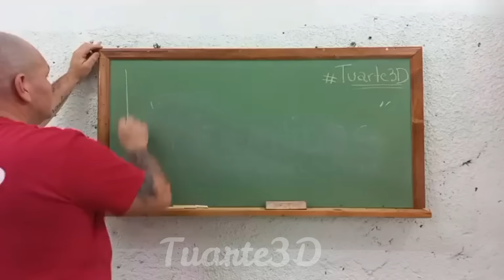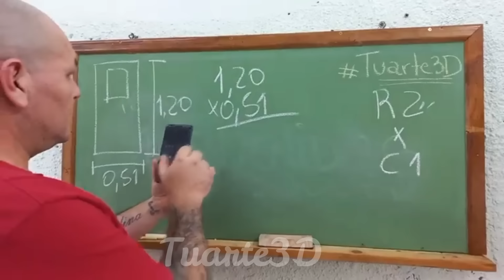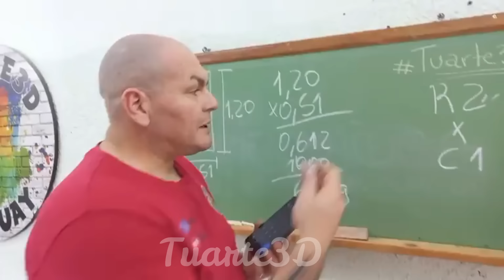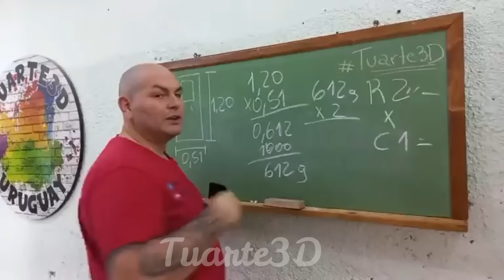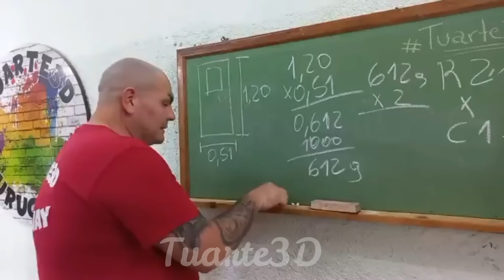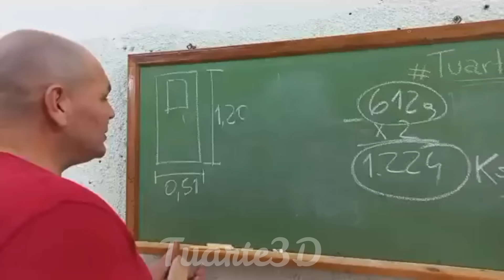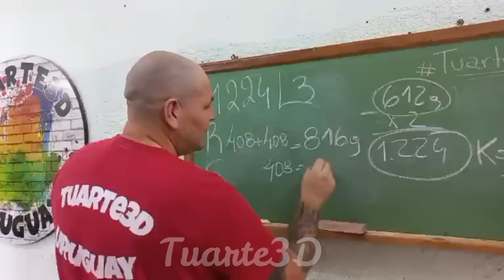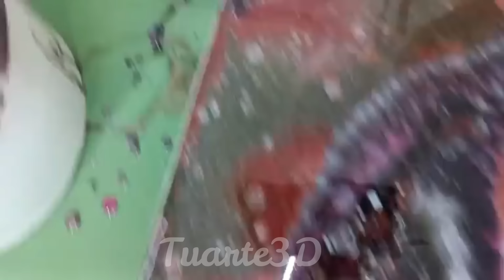CLASE GRATIS DE RESINA EPOXI / técnica vaciado exótico paso a paso creación única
Hola, te traemos un video mas sobre resina epoxi. En esta ocasión venimos con una clase interesante la cual realizamos en una transmisión en vivo sobre vaciado exótico. Transitaremos paso a paso por esta técnica maravillosa e inigualable de las mas lindas creaciones. Si te gusta este tipo de revestimientos y te gustaría aprender a trabajar en este fascinante mundo, te invitamos a iniciarte con un curso completo sobre resina epoxi.

 AQUÍ LES COMPARTO EL LINK DE NUESTRO
                 👇👇CURSO ONLINE👇👇